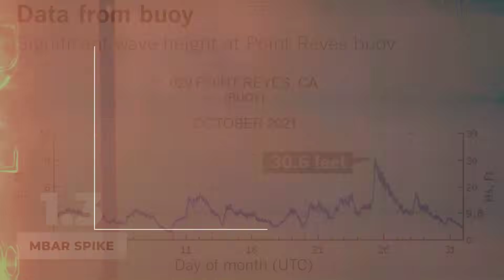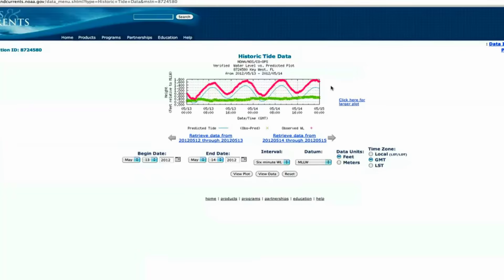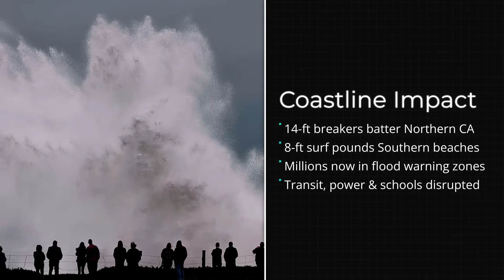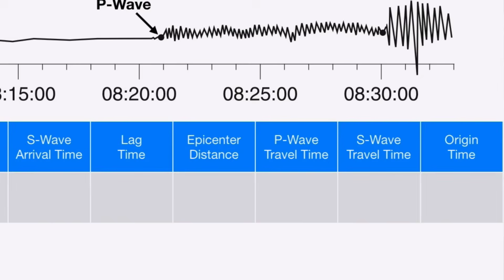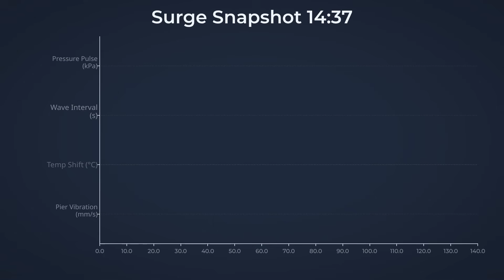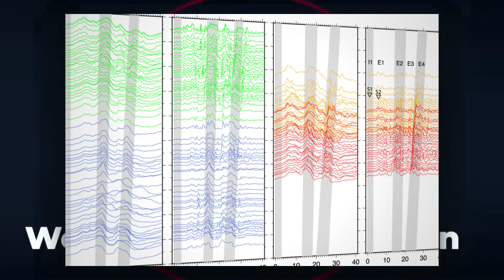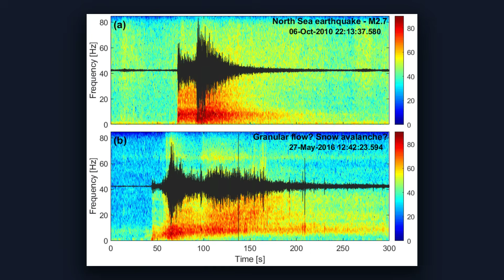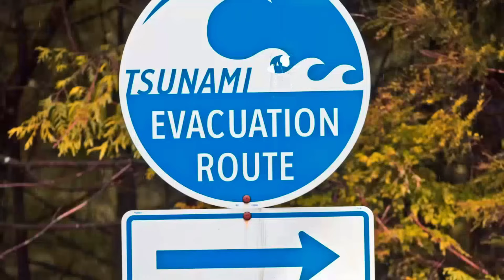1 MINUTE AGO: HUGE Waves ROCK California During Storm SURGE — Scientists Issue Urgent Warnings!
Massive waves are slamming into California’s coastline, triggering urgent warnings from scientists and emergency agencies. This video explains what’s causing the unusually powerful wave activity, how offshore storm systems and ocean dynamics are amplifying the surge, and which coastal areas face the highest risk. We examine real-time data, coastal erosion threats, and the dangers posed to ports, beaches, and infrastructure. Experts warn that these conditions could worsen as weather patterns intensify. Get a clear, up-to-date breakdown of what’s happening along the West Coast and why officials are urging extreme caution.